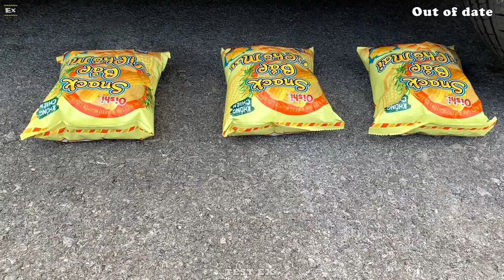Experiment Car vs Syringes, Toy, Play doh, Slime, balloons | Crushing Crunchy & Soft Things by Car